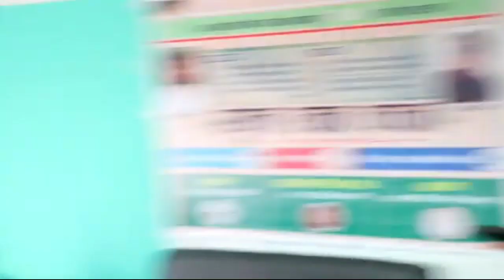यो समय पनि अगतिलो पोइ जस्तो रहेछ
म यतिबेला तिम्रो बिहेको तस्विर हेर्दैछु
Gazal || हेटौंडा || Pradip Rodan